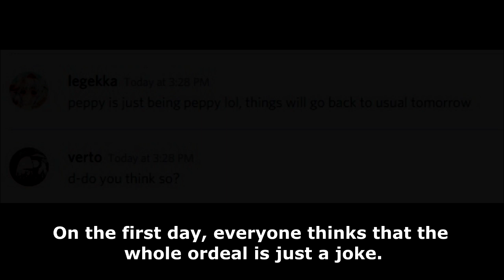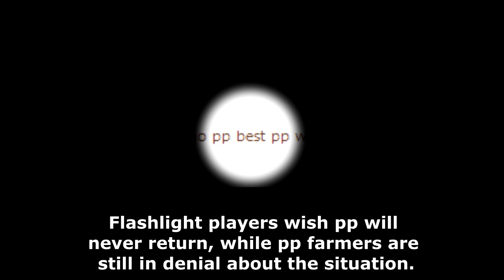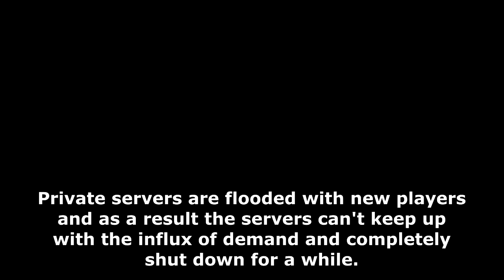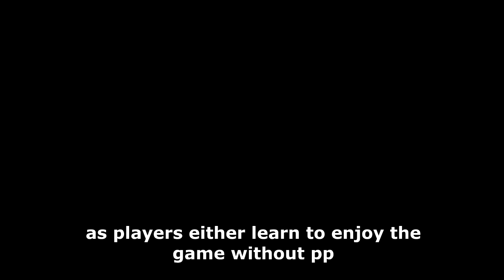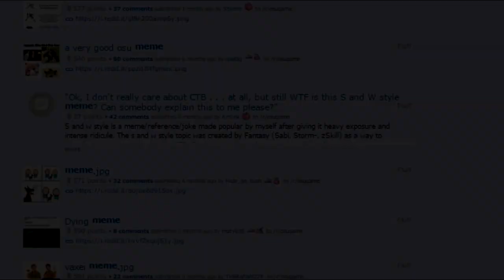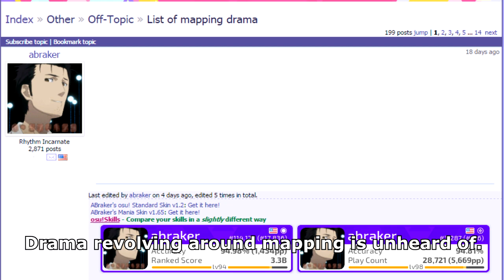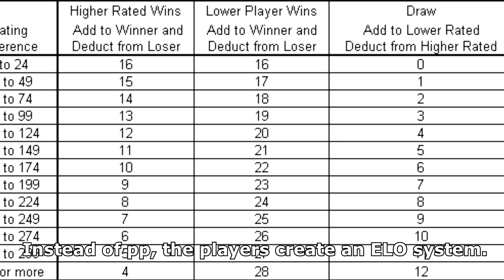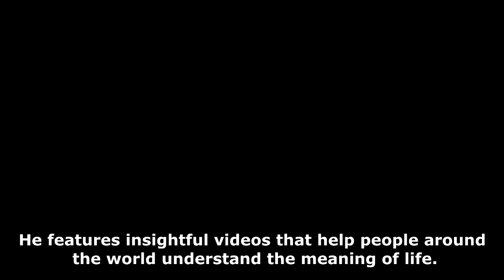The Future without pp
This took a little longer than expected. I wonder if people will remember this video in 2019 and say "well guess verto's predicted future didn't come true" or something. Who knows.